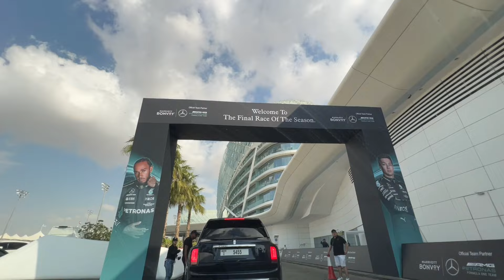F1 VLOG in Abu Dhabi | Full Weekend Experience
Today's video is an absolute treat for anyone who shares my passion for speed and precision. Join me as I take you along for the ride during my exhilarating live F1 experience in the stunning city of Abu Dhabi. 🏎️🌆

In this video, you'll witness the pulsating energy and the deafening roar of the engines as I immerse myself in the heart of Formula 1 action. From the gripping turns to the lightning-fast straightaways, we'll explore the Yas Marina Circuit and capture the essence of this thrilling sport that ignites my racing spirit! 🚀💨

I'll share my front-row view of the incredible performances, the strategic pit stops, and the nail-biting moments that make F1 races unforgettable. Whether you're a seasoned F1 fanatic or just curious about the world of motorsports, this video is your golden ticket to the trackside experience! 🎟️🌟

If you're revved up for some high-octane excitement, hit that like button, subscribe for more racing adventures and exclusive content, and ring that notification bell so you won't miss any of our future trips to the racetrack. We've got more adrenaline-pumping experiences and motorsport insights coming your way! 📢🔔

Now, I want to hear from you. Have you ever attended a live F1 race, or is it on your bucket list? Share your favorite F1 memories, race predictions, or any burning questions you may have in the comments below, and let's chat about the incredible world of Formula 1 together! 🗣️🏁

Until next time, this is Lanzi Weideman, signing off from the thrilling F1 experience in Abu Dhabi! 🌍🏎️